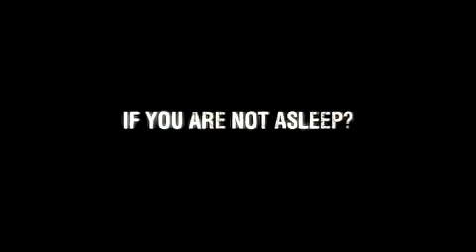The Machinist me titra shqip vevo.al